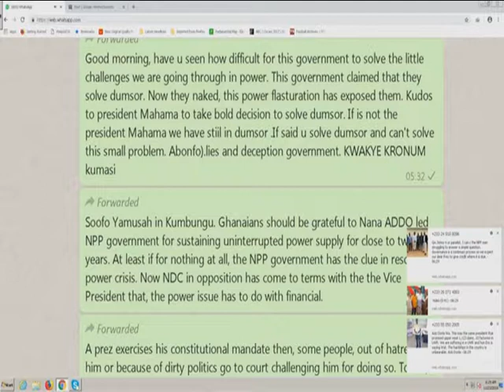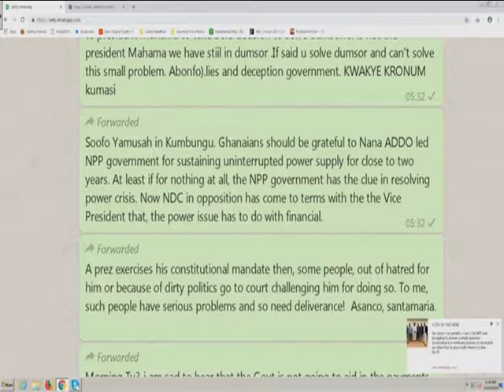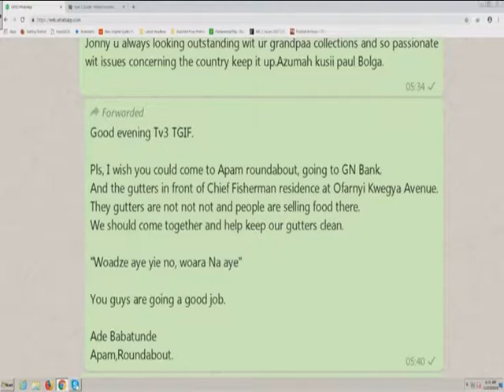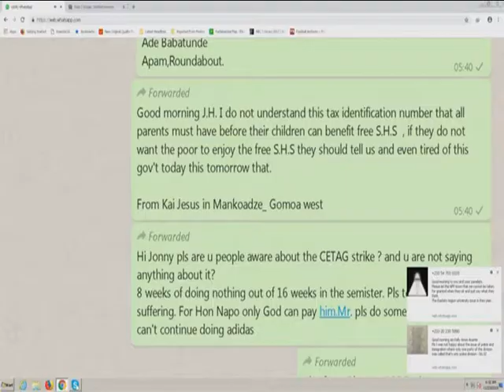Newday with Hon., Mohammed Abdul Aziz .MP for Mion